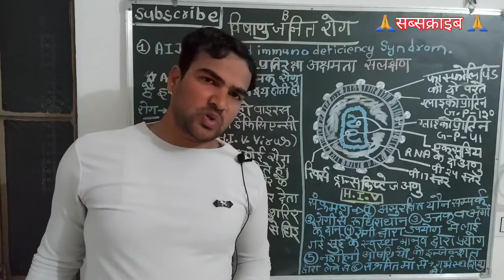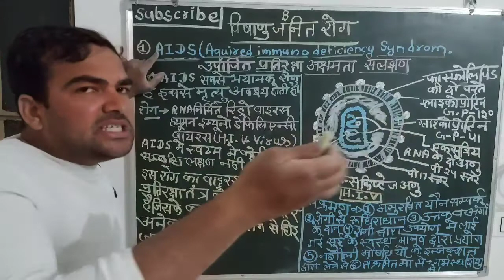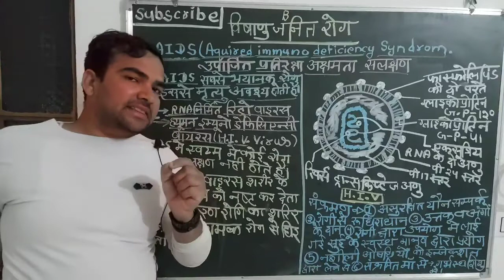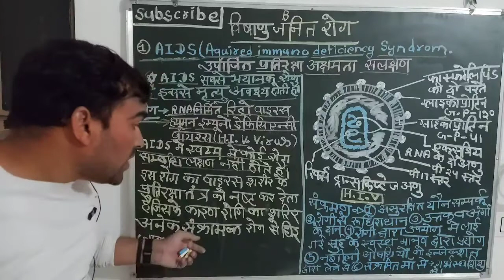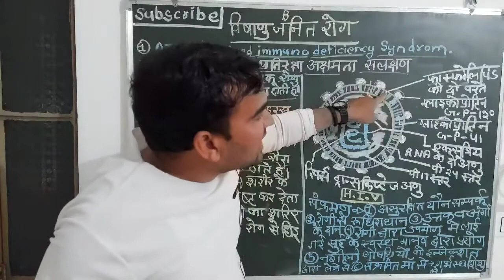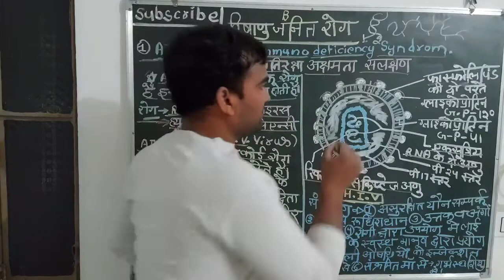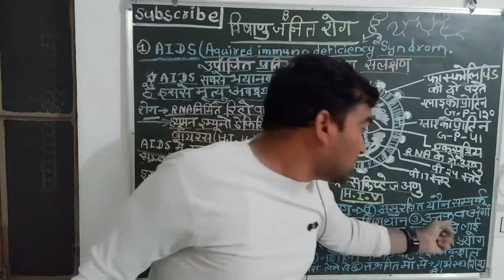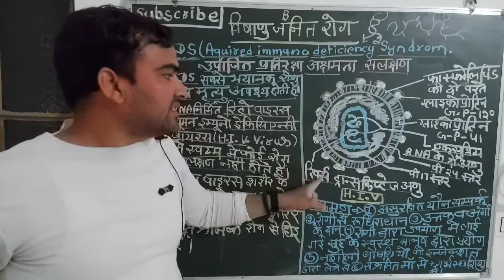जीव विज्ञान अध्याय 40 मानव के प्रमुख एवं सामान्य रोग -PART 6- वाइरस जनित रोग- H.I.V / A.I.D.S (1)